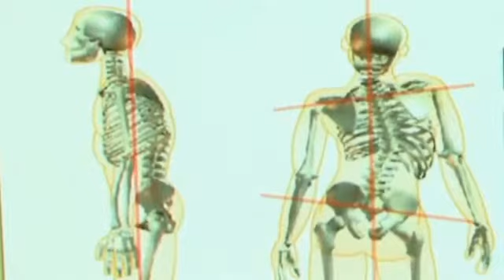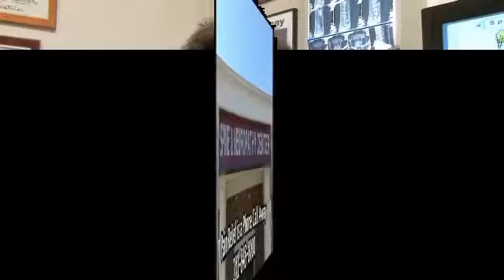BERGEN COUNTY PHYSICAL THERAPY PINCHED NERVE BACK PAIN BALANCE TREATMENT ALLENDALE WALDWICK RIDGEWOO